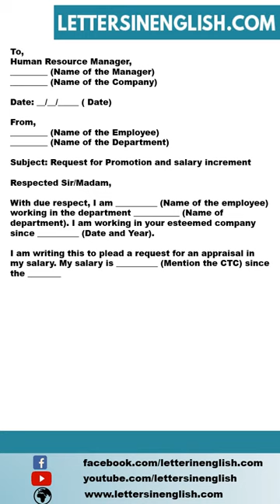Request Letter for Promotion and Salary Increment